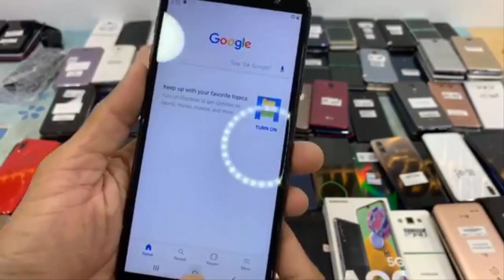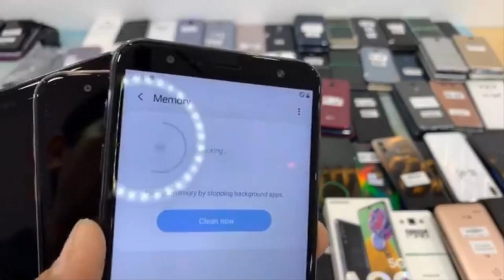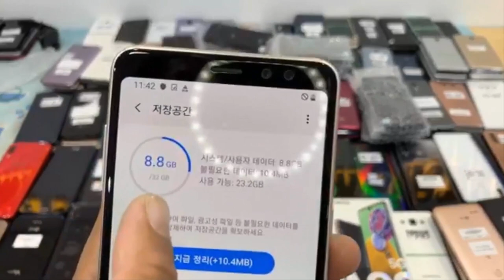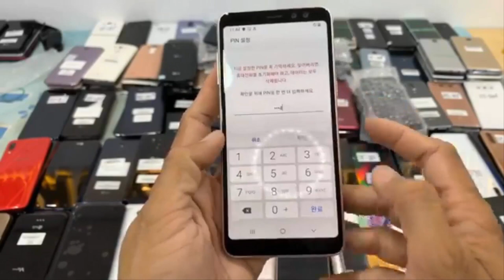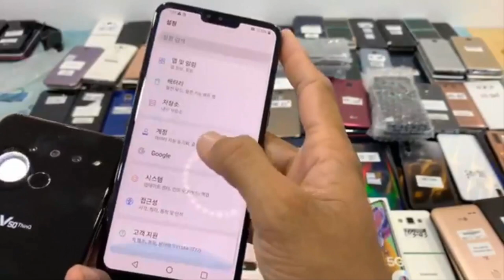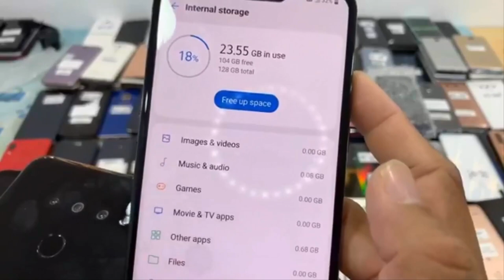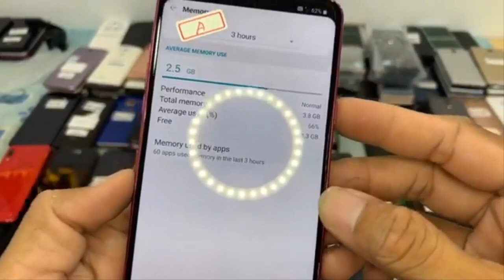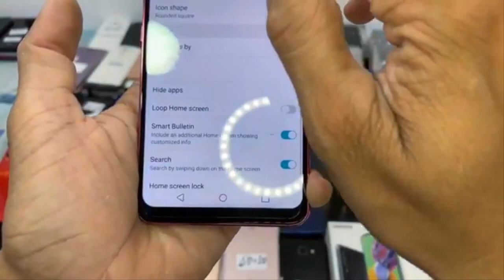ប្រូមូសិន LG មួយទឹកតម្លៃចាប់ពី 10ម៉ឺនរៀលឡើង ធានា១ខែប្រើមិនពេញចិត្ត១សប្តាហ៍ដូរថ្មីជូន Eps162